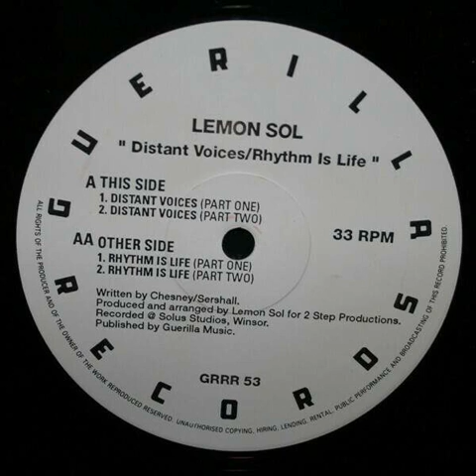Lemon Sol - Rhythm Is Life (Part One)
1993 Guerilla Records